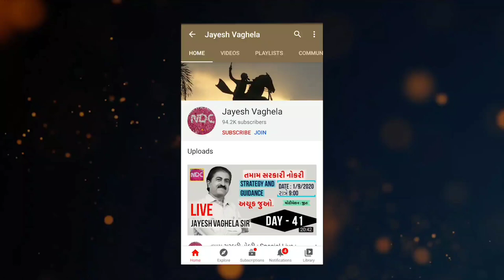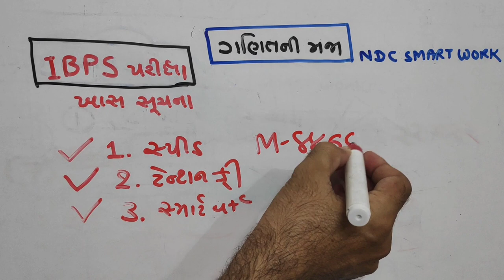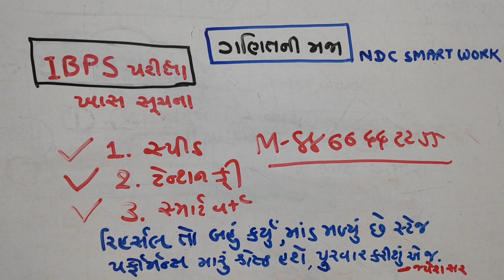IBPS | આટલું યાદ રાખશો | શુભેચ્છાઓ |NDC |SMART WORK| JAYESH VAGHELA